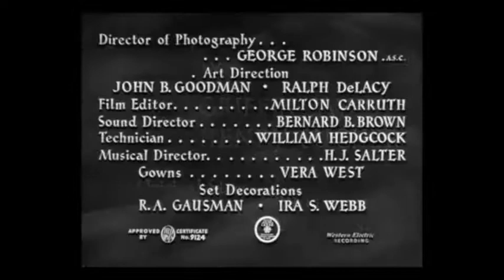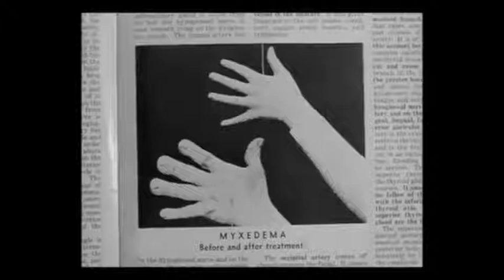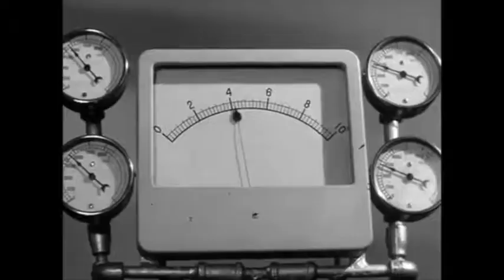Captive Wild Woman - MONSTERTHON #28